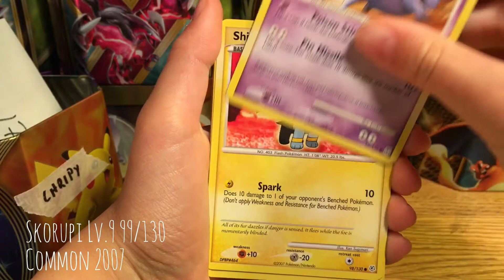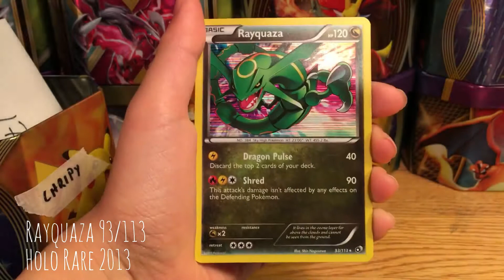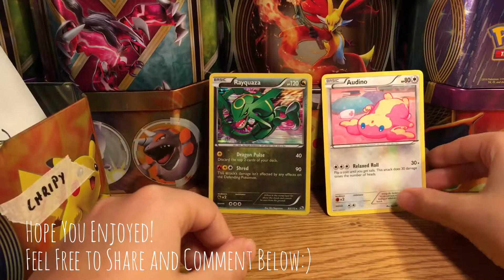Pokemon Advent Calendar 16th 2016 Pokemon Booster Pack Opening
Chripy at Pokesandland unboxing a Pokémon card Advent calendar. The calendar was made by Daddyho-oh after buying many second hand Pokémon card collections. The unboxing consists of some great cards from these second hand collections. You will see cards from many Pokémon card series – ranging from 1999 to 2016 releases.

After the Pokémon Advent calendar, we will start publishing videos of us unboxing new Pokémon cards.